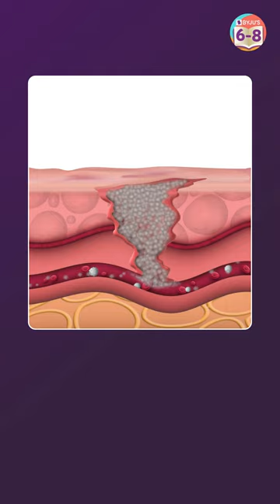What are the functions of platelets?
Hey students,

Key Features:
• 3 live classes with 2 teacher advantage
• 15 days Free access to unlimited content on Think and Learn Premium App